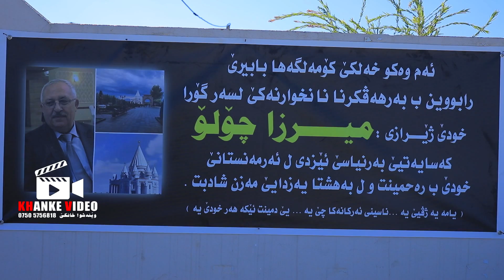بابئ كافان ل بابيرئ ل خيرا ره حمه تى ميرزا جولو babe gavan li babire -xera mirza cholo